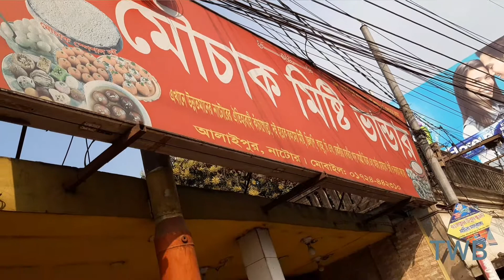নাটোরের কাঁচাগোল্লা।।Kachagolla Of Natore।।কাঁচাগোল্লা।।Kachagolla Recipe Bangla।।Kacha golla।।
অষ্টাদশ শতকের শুরুতেই বাংলাদেশের নাটোরে শ্রী শ্রী জয় কালী মাতার মন্দির প্রতিষ্ঠা করেছিলেন বর্তমানে উত্তরা_গণভবন খ্যাত তৎকালীন দিঘাপতিয়া_রাজবাড়ির প্রতিষ্ঠাতা এবং তৎকালে রাণী ভবানীর দেওয়ান শ্রী দয়ারাম রায়।।

নাটোরের_কাঁচাগোল্লা আর শ্রী_শ্রী_জয়_কালী_বাড়ির _ইতিহাসঃ ১৭৫৭ সাল পরবর্তীকালে মহরাণী ভবানীর রাজত্ব কাল থেকে নাটোরের কাঁচাগোল্লা খ্যাত যে মিষ্টির সুখ্যাতি দেশে-বিদেশে পরিচিতি লাভ করেছে তার সাথে ওতপ্রোতভাবে জড়িয়ে আছে নাটোর শহরের লালবাজারে অবস্থিত প্রায় ৩০০ বছরের পুরনো এই কালীবাড়ির স্মৃতি।। কার্যত বর্তমানে নাটোর জেলার সর্বত্র কাঁচাগোল্লা পাওয়া গেলেও নাটোর শহরের লালবাজারের কালিবাড়ি নামক আবাসিক এলাকার অভ্যন্তরস্থ এই মন্দিরের সামনের জরাজীর্ণ এ দোকানটিই নাটোরের আদি এবং আজ পর্যন্তও সেরা মানের কাঁচাগোল্লার দোকান।।

নাটোর_শহরে_কোথায়_খাবেন_এবং_কোথায় থাকবেনঃ তথ্য সন্নিবেশের কাজ চলছে ...